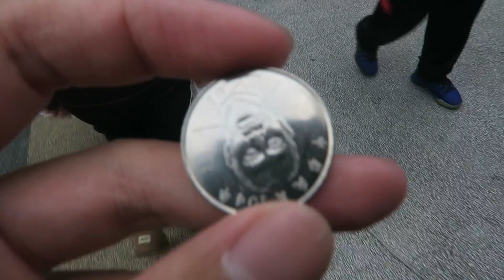Amazing Street Talent in Taipei Taiwan 2018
Taiwan has some very impressive scenic sites and its capital city, Taipei, is a vibrant culture and entertainment hub. Taiwanese cuisine is highly regarded with the Japanese in particular taking short trips to enjoy its relatively cheaper hospitality. Lately, with the relaxation of restrictions, there are increasing numbers of mainland Chinese visiting, and Taiwan is perhaps the most favourite destination for short holidays for Hong Kong residents.